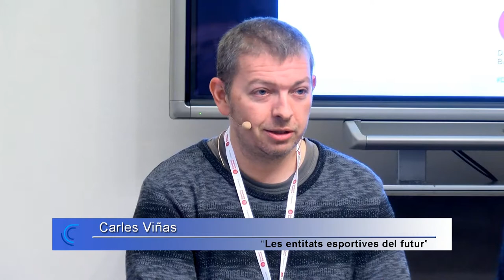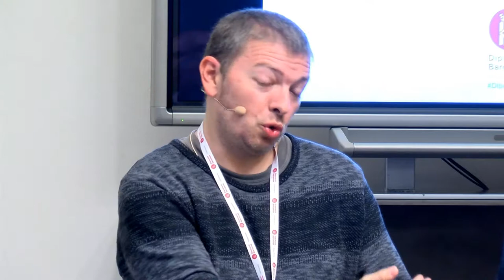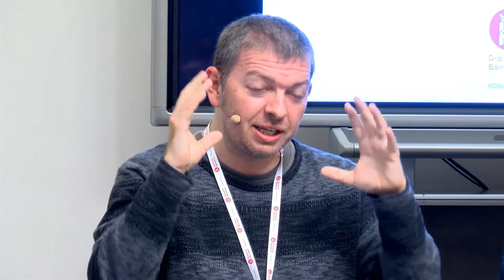Congrés Esport Local. Entitats esportives del futur.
Taula rodona: Igor Etxeberría, José A. Pérez, Víctor García i Carles Viñas